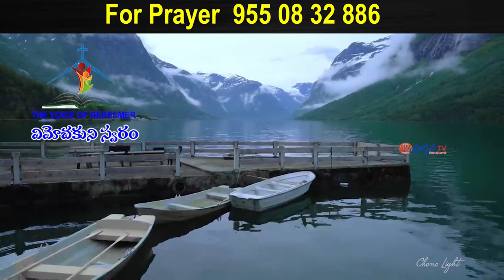24 08 2023 N. Prem Kumar garu అంశం: ఆత్మను అనుసరించి క్రమముగా నడుచుకొనుట - Part-3